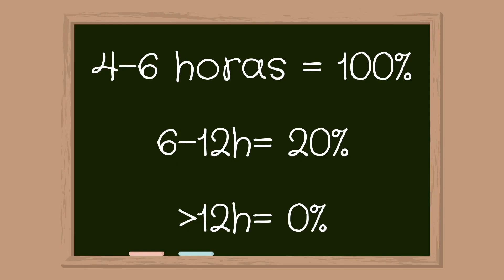Torção de Testículo: CORRE! Pode dar tempo de salvá-lo.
👇👇🏻👇🏼👇🏾RECADOS IMPORTANTES 👇🏾👇🏼👇🏻👇
Responsáveis pelo canal:

TORÇÃO DE TESTÍCULO!
Um problema presente, principalmente, na faixa pediátrica, o qual pode se manifestar com dor súbita intensa e ter resultados catastróficos se não diagnosticado e tratado com rapidez, como se exige de uma emergência médica.

Partes:
1:22- Qual a função do testículo?
1:58- Como testículo funciona?
2:32- Como acontece a torção?
3:29- Quem corre risco de ter?
4:00- Quando procurar ajuda? Quais são os sintomas?
4:45- Exames
5:29- Qual é o tratamento?
6:39- Risco! Quando se perde o testículo?
6:55- Tempo para procurar ajuda!!!
7:33- UM RECADO PARA MÃES E PAIS

Primeiro, o que seria o testículo e quais as suas funções. O testículo, em situações normais, é um órgão presente no saco escrotal masculino, serve para produção de testosterona, hormônio que dá as características masculinas como voz grossa, pelos no corpo, aumento de massa muscular, além de produzir os espermatozóides, permitindo a fertilidade. Normalmente presente em dupla, o testículo direito e o esquerdo. Para que o testículo permaneça vivo ele deve receber sangue através de pequenos vasos que chamamos de artérias e veias. O testículo tem a conformação de um pequeno ovo, suspenso por esses vasos. O sangue chega e vai embora do testículo por esses vasos. Esse testículo, por não estar bem fixado dentro do saco, pode rodar no mesmo eixo. E quando ele roda, o sangue não consegue mais chegar no testículo, o que, em algumas horas, pode trazer a morte desse testículo.
A grande maioria dos casos acontecem entre os 12 e 18 anos. Ufa, que bom, eu já tenho mais de 18 anos, não preciso mais me preocupar com isso. Não foi isso que eu disse. Pode aparecer em outras idades também, só não é tão frequente assim. Os pacientes se queixas em sua maioria de dor súbita no testículo, acompanhada de náuseas e vômitos. Uma situação clássica é aquele paciente que acorda à noite devido esta dor. Além disso, pode apresentar ao exame do saco escrotal, aumento do saco, vermelhidão da pele, muito sensibilidade na palpação além do aumento do testículo afetado. Existe um exame com o nome de ecodoppler. Dependendo da instituição ou do horário que o paciente chega na emergência do hospital, este exame pode não estar disponível. Porém, a situação é tão séria, que, se os sintomas que o paciente tem apontarem fortemente para torção de testículo, mais vale fazer o procedimento cirúrgico correndo o risco de não ser a torção de testículo do que esperar conseguir o exame e perder tempo com isso.
O tratamento é cirúrgico. Normalmente o paciente é submetido à raquianestesia, ou seja, uma anestesia nas costas, que faz com que o paciente não sinta nada da cintura para baixo, além de sedação da veia, que faz o paciente dormir. O procedimento ideal é abrir o saco escrotal e expor o testículo afetado, distorcer e, se ainda viável, fixá-lo no saco escrotal para que não venha a torcer novamente. Agora, se aconteceu num testículo, tenho chance que aconteça no outro? Sim, por isso que faz parte do procedimento cirúrgico expor o outro testículo e fixá-lo também, para não acontecer com o outro.
Agora, um pouco antes eu disse que, se estiver viável, fixá-lo. O que eu quis dizer com isso é que se o testículo sofreu por muitas horas, talvez, mesmo distorcendo, ele não seja mais viável e apresente a necessidade de retirá-lo, deixando o paciente apenas com um testículo. Existem estudos que mostram que:
- se a torção ocorreu entre 4 a 6 horas a chance de manter o testículo é de quase 100%, em até 12 horas a chance é de 20% e em 24 horas a chance chega perto de 0. Portanto, quanto mais rápido o diagnóstico e o tratamento, maior a chance de se manter o testículo.
A situação apresentada inicialmente no vídeo, onde o paciente não se comunica com os pais devido vergonha ou espera os pais saírem do consultório para falarem o que estão sentindo, é, infelizmente, muito frequente. Conversem com seus filhos, mantenham um bom canal de comunicação, para que eles tenham segurança em dizer aquilo que está incomodando, não apenas com relação a esta situação do testículo, mas várias outras tão perigosas quanto esta.